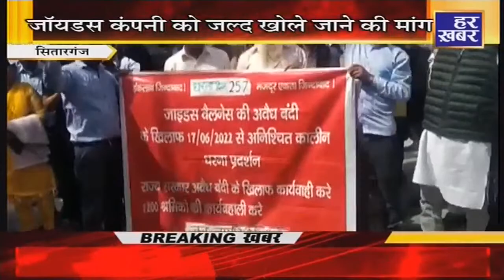हर ख़बर उत्तराखंड | 1 PM | 2 Mar, 2023 | Uttarakhand Latest News । Hindi News | Har Khabar